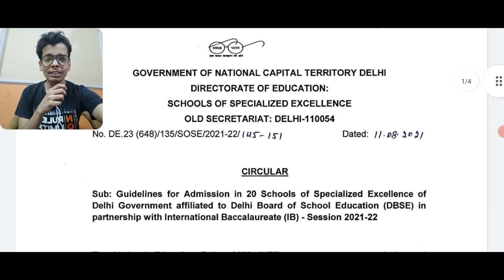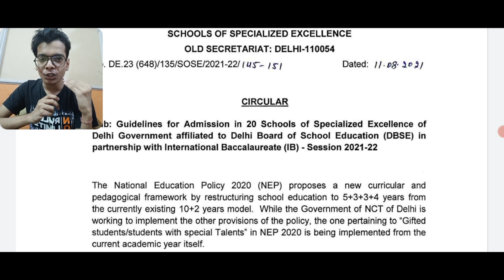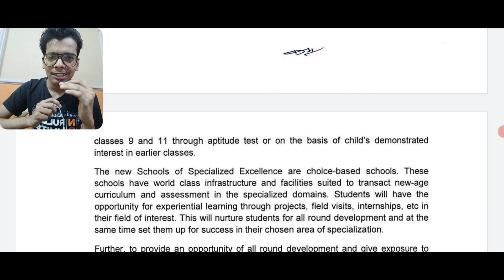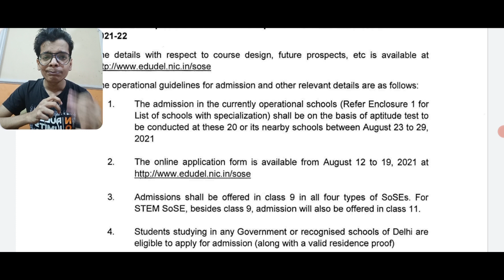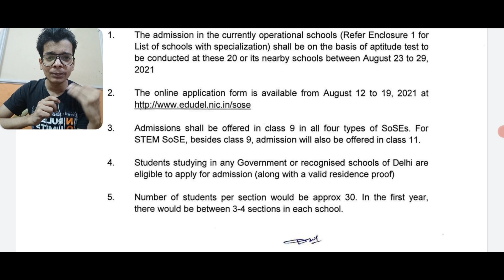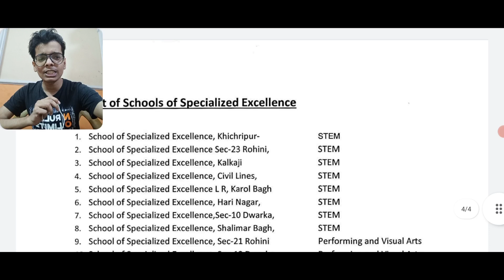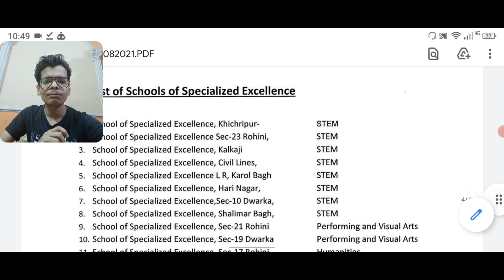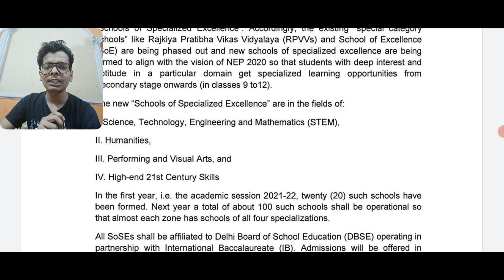School of specialized excellence admission 2021|Sose class 9th & 11th admission 2021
MY DEVICES:-
MY TRIPOD(VERY CHEAP & BEST)
MIC
My smartphone
BOOKS THAT CHANGED ME(HIGHLY SUGGESTED)
HELLO Dosto,In this video i tell about the school of specialized excellence entrance exam 2021 details.Many students confuse about the entrance exam of school of excellence so in this video your doubt regarding entrance exam syllabus of soe will clear.